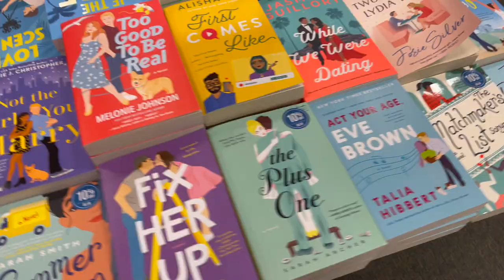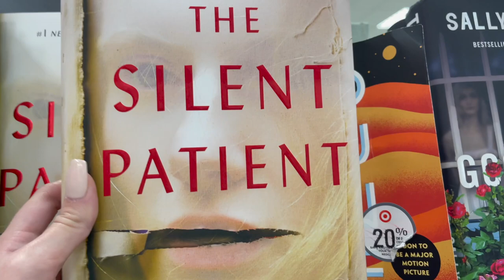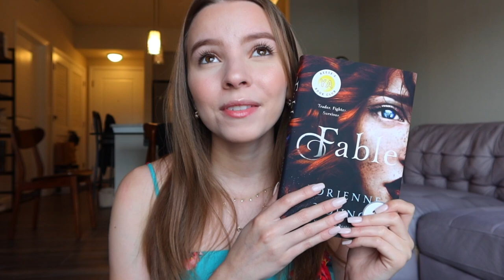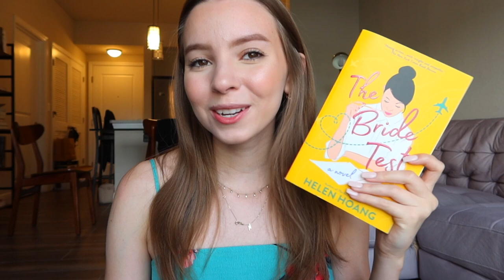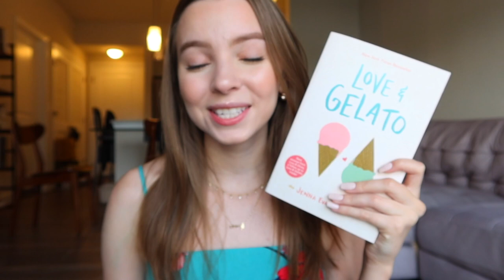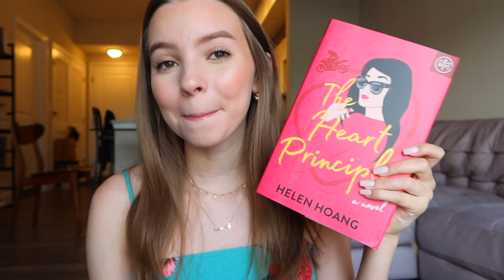Summer book shopping vlog + haul | Vlog 1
OPEN ME♡ ➡️ Summer book shopping vlog + haul | Vlog 1

What is this video about? - Summer book shopping vlog + haul | Vlog 1

Time stamps:

Intro: 00:00 - 00:50

Barnes and Noble: 00:51 - 2:00

Target: 2:01 - 2:37

HAUL: 2:38- 9:03